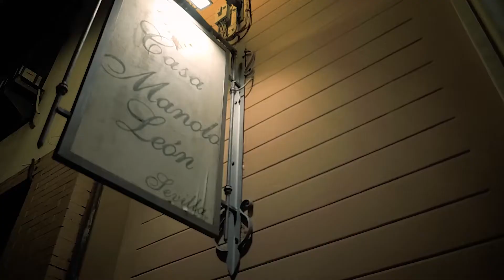AndalucíaEstáDeModa | PPV Carrefour | Andalucía Sabe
Vídeo resumen del taller de cocina y cena con sabor andaluz que organizamos para la campaña AndalucíaEstáDeModa de Andalucía Sabe en Carrefour.